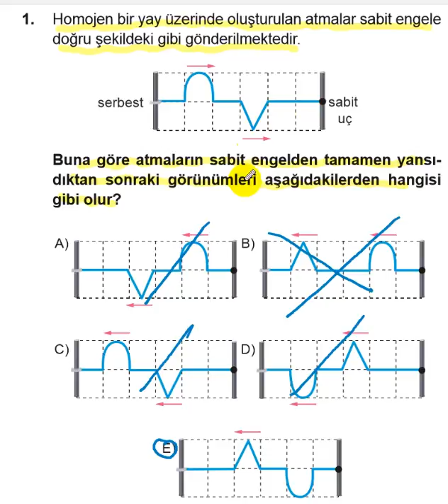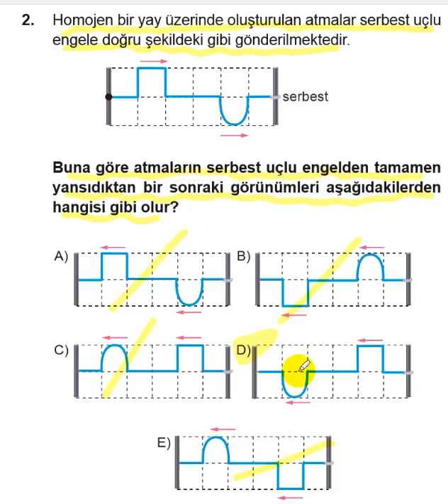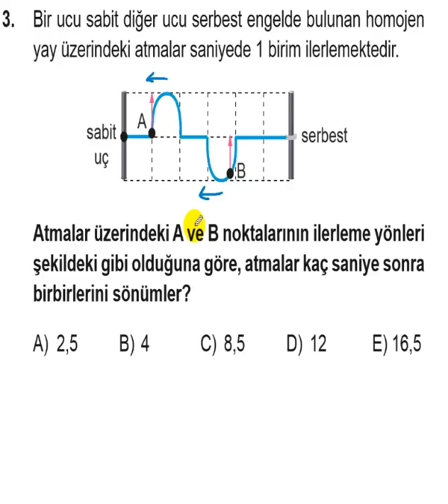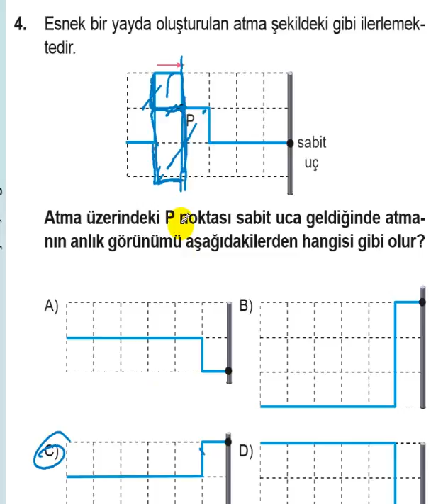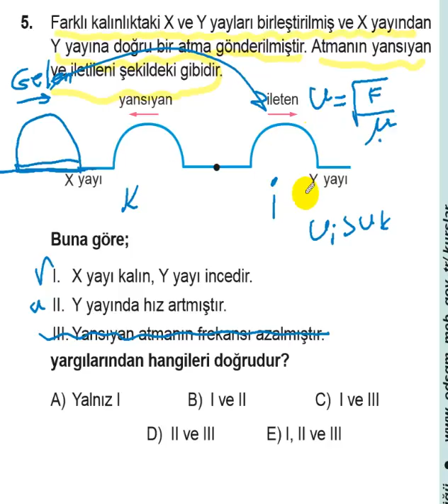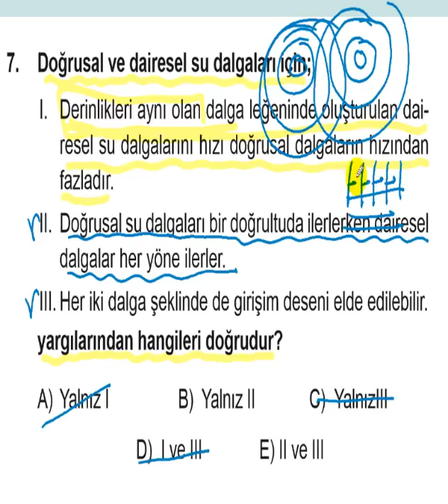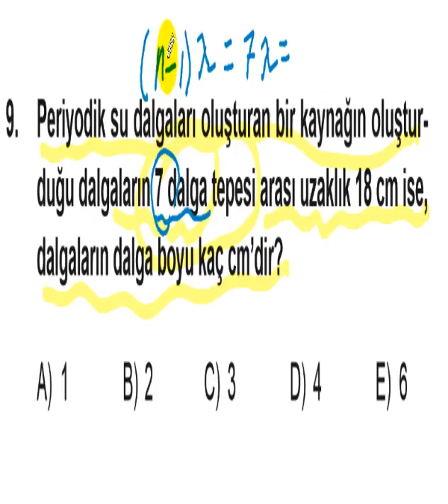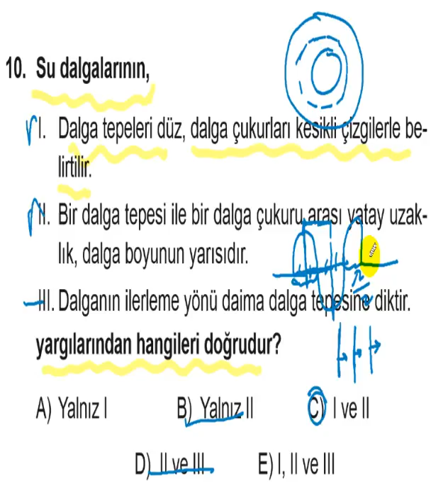EBA 2017 TESTLERİ 30 YAY VE SU DALGALARI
EFSANE PRATİK YÖNTEMLERLE FİZİK ÇÖZER ,METİN ÇÖZER SİZLERLE